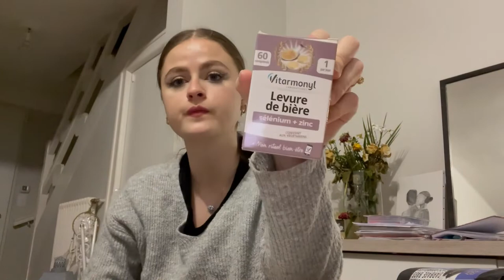VLOG : On m'oublie à la pharmacie 😒